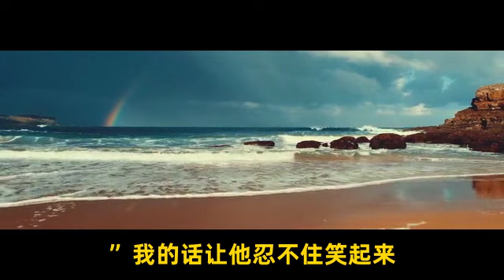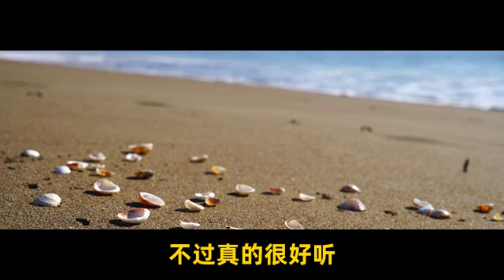《独宠太子妃》第一集